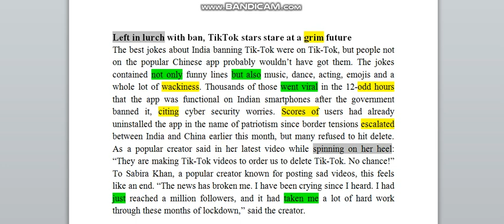Newspaper Time (04/07/2020) / Shel Lectures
Hi viewers! It's Newspaper Time. Dated, July 4th, 2020